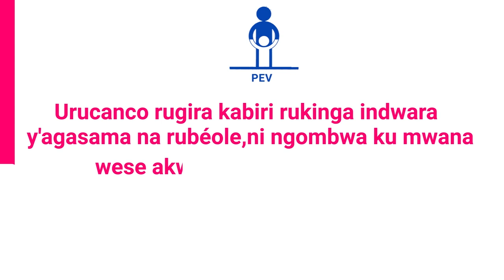Réalisations du ministère des Affaires de l'EAC, Jeunesse et Sport au cours du premier trimestre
Burundi Réalisations du ministère des Affaires de l'EAC, de la Jeunesse et du Sport au cours du premier trimestre de l'année 2020 présentées par le ministre Ezechiel Nibigira